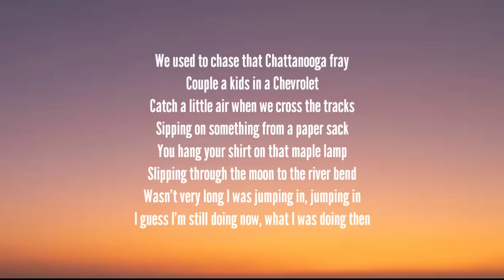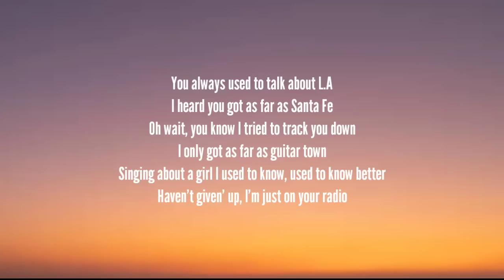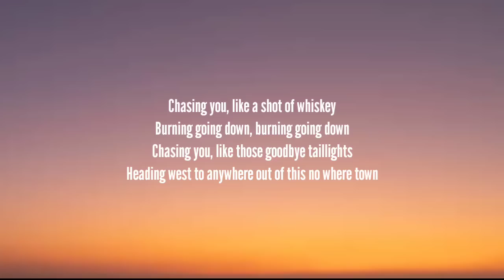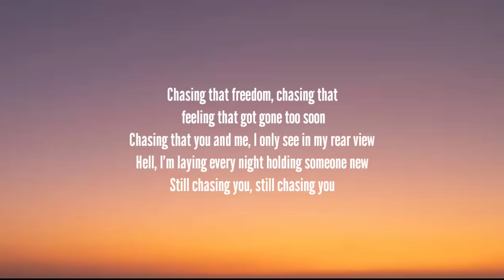Morgan Wallen - Chasin You (Lyrics)